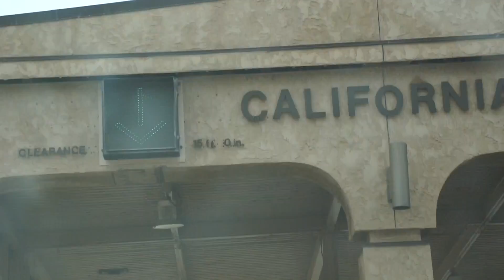EP 6 | HUGE Dust Storm to Big Bear, CA?!?!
Who would’ve known that we would bump into a thunderstorm AND a sandstorm on our way to Big Bear!? We left Tucson, AZ and headed straight to Big Bear, CA to meet Kevyn’s family. Tyler also turned 22 and the family made sure to give him a solid birthday celebration. The weekend in Big Bear is not over yet! Can’t wait to share more next week.